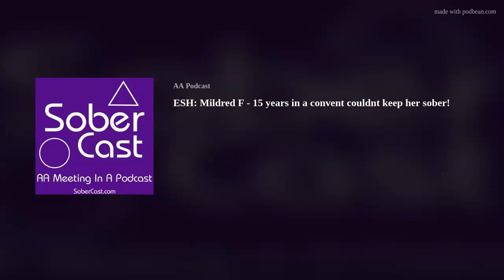ESH: Mildred F - 15 years in a convent couldnt keep her sober! - AA Speaker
Mildred F (sober in 1973) from Toronto Canada has long been one of my favorite speakers, I uploaded one of her speaks about a month ago and ran across this one today that I didnt know I had, as far as Im concerned you cant get too much Mildred. She is speaking at the 12th Annual SWWCF  held in Cocoa Beach Florida in September of 2011.

We have added a page of meetings that have moved

Sober Cast has 1800+ episodes available, visit SoberCast.com to access all the episodes where you can easily find topics or specific speakers using tags or search.